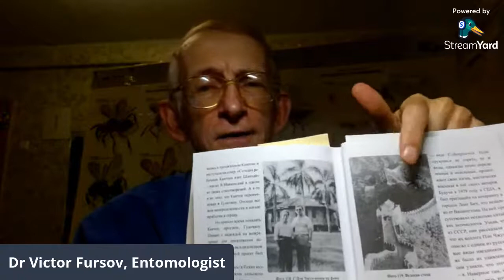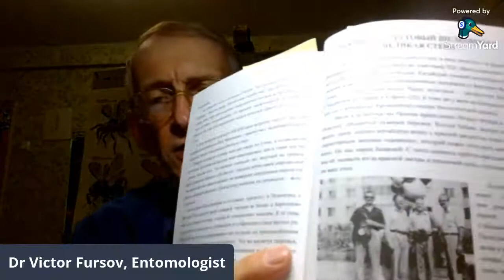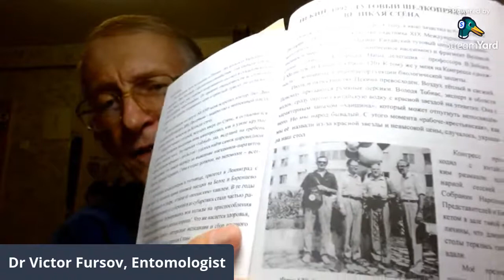Китай: Путешествие Энтомолога за Насекомыми Энтомофагами. Рассказ Е.С. Сугоняева.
Путешествие Энтомолога за Насекомыми Энтомофагами в Китай. Рассказ из книги энтомолога Е.С. Сугоняева. Travel of Entomologist for Insects to China. = Биолог, энтомолог, кандидат биологических наук Виктор Николаевич Фурсов читает главы из книги энтомолога доктора биол. наук Евгения Семеновича Сугоняева "Путешествия за насекомыми" (2011) - глава "1986 год - Прорыв через Великую Стену", "1989 год - год Белых повязок" и "Пекин, 1992 год - Тутовый Шелкопряд и Великая Стена".

Entomologist, Dr Viktor Nikolaevich Fursov reads some chapters from the book of entomologist Dr Eugeniy Semenovich Sugonyaev "Collecting Travels for insects" (2011) about his travel to different countries (this part is about China) where he collected and studied entomophagous insects, chalcid wasps of the family Encyrtidae (Hymenoptera, Chalcidoidea) - parasitoids of  different mealybugs, or coccids (Hemiptera, Coccoidae), as well as developed practical methods and theory of   biological control of pests in agricultural fields.

ЛИТЕРАТУРА.
Е.С. Сугоняев "Путешествия за насекомыми". - Санкт-Петербург, Русское энтомологическое общество, 2011, 295 стр.
V.A.Tryapitzin, E.S. Sugonyaev. Maria Nikolaevna Nikolskaya (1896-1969) - as the founder of the scientific school of Soviet chalcidologists (with a review of achievements of chalcidology in the USSR). In book: Proceedings of Zoological Institute, USSR Academy of sciences, 1989, vol.191, pp.3-30.

3) Ваш добровольный орг. взнос в поддержку канала = от Вас лично и от имени Галилео Галилея, Карла Линнея, Антони ван Левенгука, Чарльза Дарвина, Жан Анри Фабра, Александра Гумбольта, Карла Фриша, и Михаила Ломоносова - по ЛИНКУ =

Путешествие Энтомолога за Насекомыми Энтомофагами в Китай.